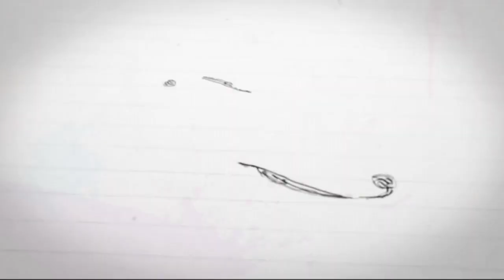HOW TO MAKE BATIK ON THE WOOD & BAMBOO || Membatik Kayu & Bambu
Video ini tentang bagaimana mudahnya membatik dengan bahan kayu dan bambu, semoga bisa bermanfaat untuk semua..
Jangan lupa dukung terus channel ini supaya bisa bermanfaat.. terima kasih..

Untuk info terkait batik, anda juga bisa hubungi kami lewat kontak dan akun berikut:

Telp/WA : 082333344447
FB wall : Hart Batik